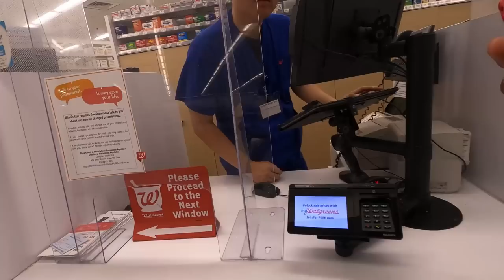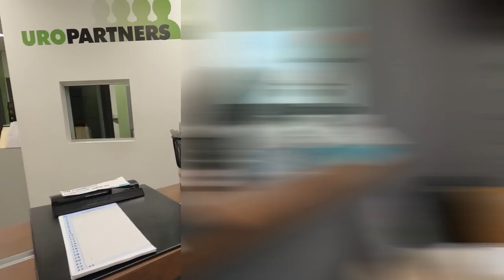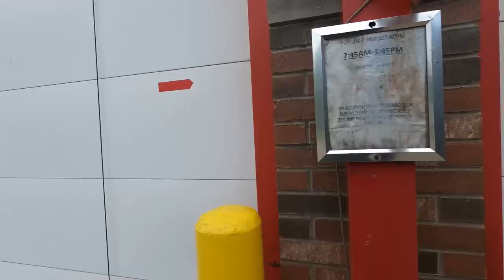What 2 Apps Made Me $250 in Just 2 Hours? Code Word #1🫢